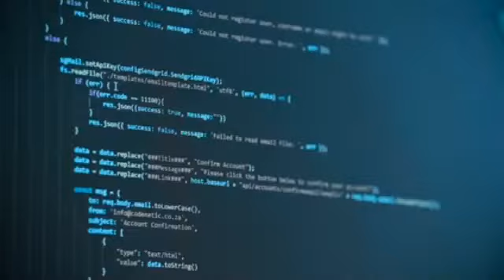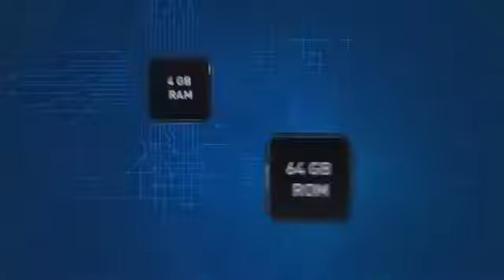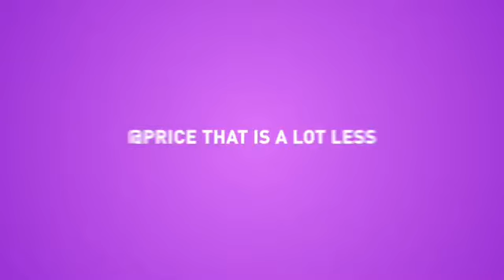Infinix Hot 🔥🔥 8 Bangla Review | Best Processor?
Infinix Hot 🔥🔥 8 Bangla Review